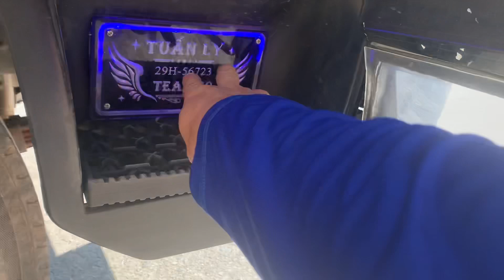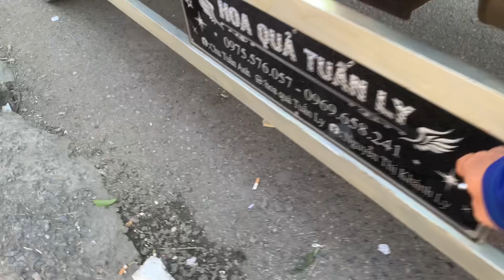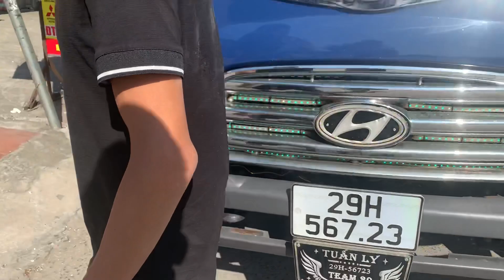Review chia sẻ góc đầu từ tiền gần 100 triệu vào xe hyundai 110SL vẫn tiếp tục đầu tư thêm